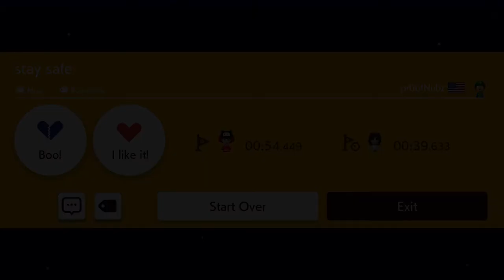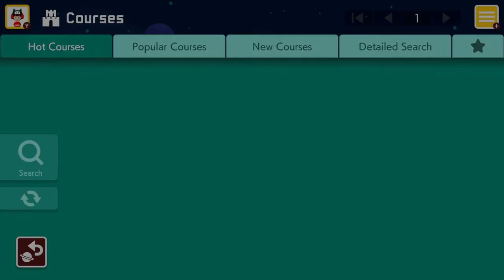Mario Maker 2 (It's finally over)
Suggest games. Please. PLEASE.